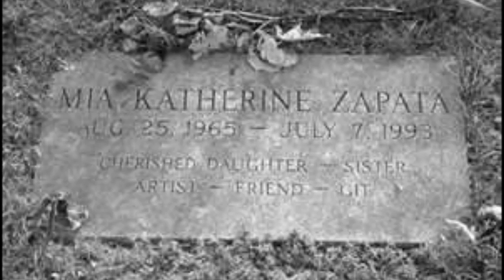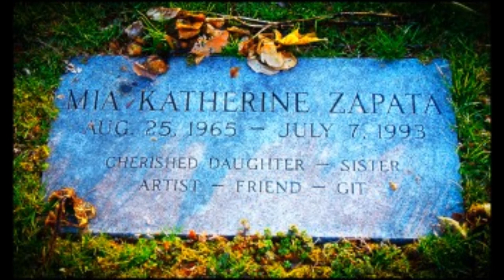In Memory of Mia Zapata 1965-1993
My tribute to singer of The Gits Mia Zapata who was raped &  murdered in Seattle in 1993